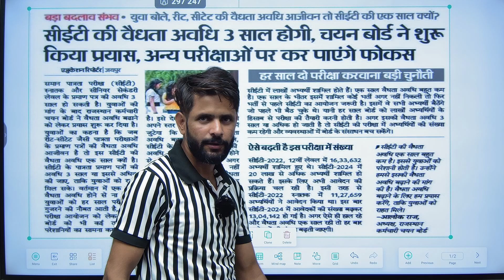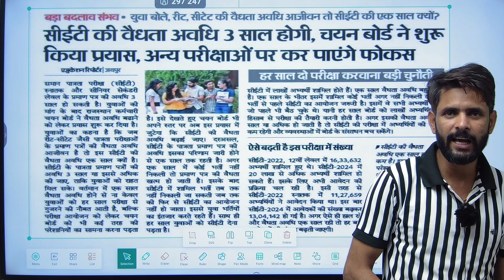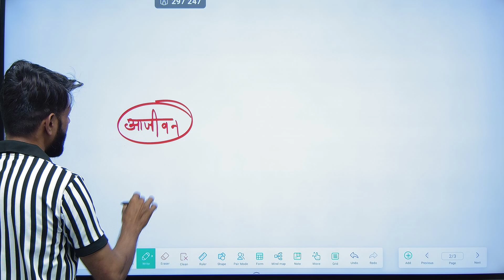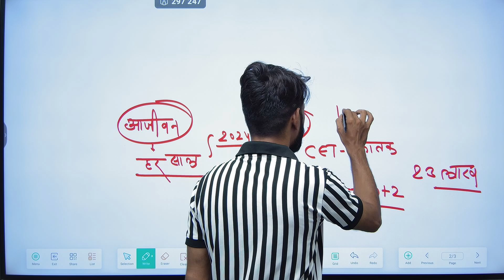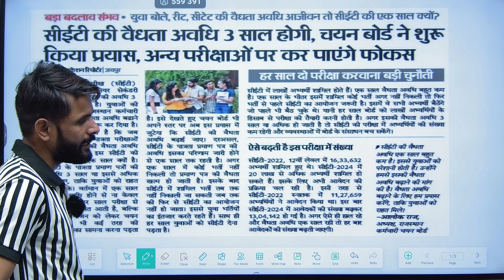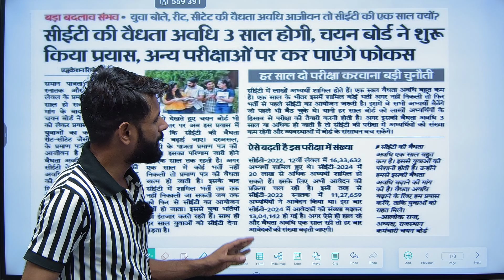CET EXAM 2024 || अब CET कि वैधता होगी 3 साल | CET PAPER KASA HOGA |CET भर्ती 2024 परीक्षाgk